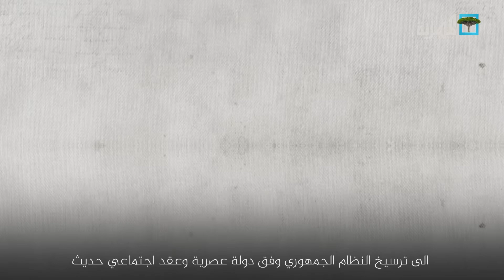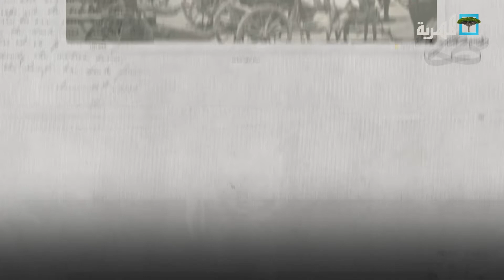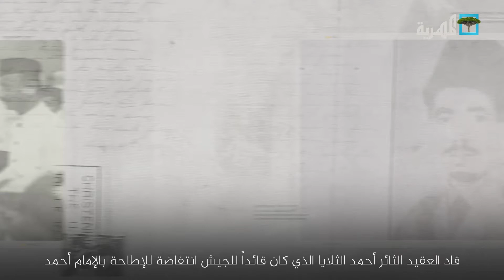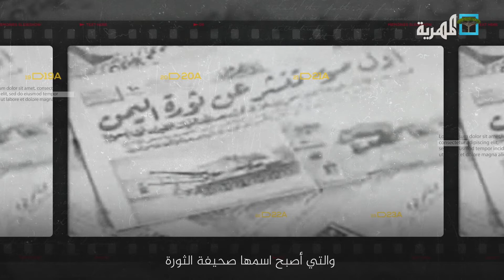خفايا ثورة السادس والعشرين من سبتمبر!! القصة كاملة..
خفايا ثورة السادس والعشرين من سبتمبر!!
القصة كاملة..